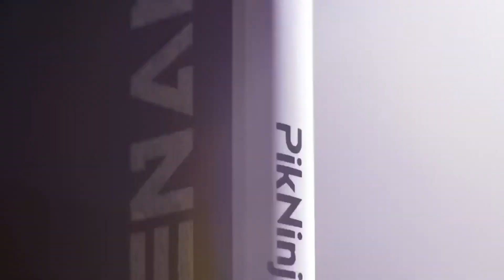Pickleball Men's Doubles Rec Play feat. Isiah/Sean vs Pete/Lancel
Engage Paddles
Franklin Sports X-40 Pickleballs
Franklin Paddles
Joola Pickleball
Paddletek Paddles
Head Paddles
Onix Paddles